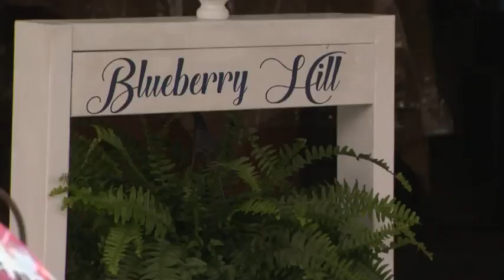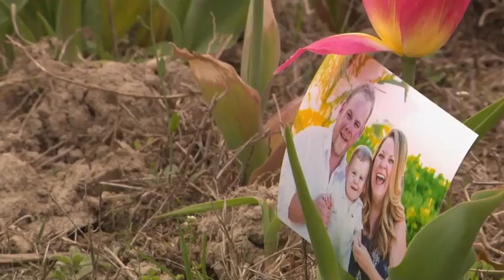Tar Heel Traveler: Sanford tulip farm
A farm in Sanford is blooming with pretty